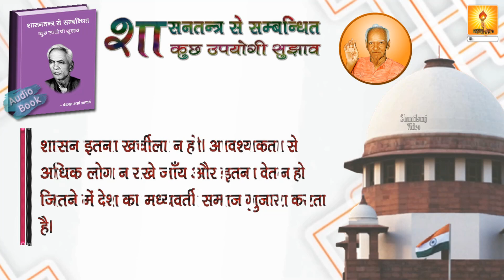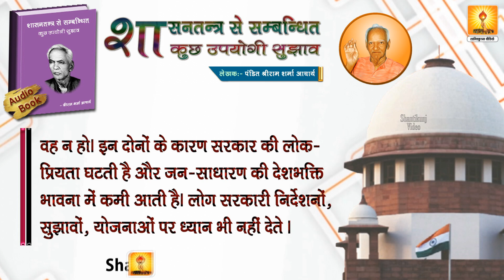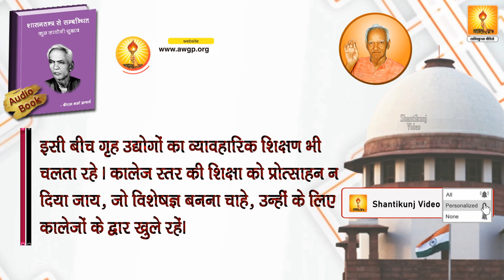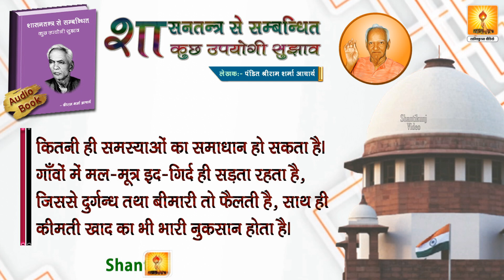शासन तंत्र से सम्बन्धित कुछ उपयोगी सुझाव Shasan tantra se sambandhit kuch upyogi sujhav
Please watch a very insightful writing of Pt. Shriram Sharma Acharya Ji entitled as
"Some useful suggestions related to the system of governance"

The final stage of sadhana? - आदरणीय डॉक्टर चिन्मय पण्ड्या जी